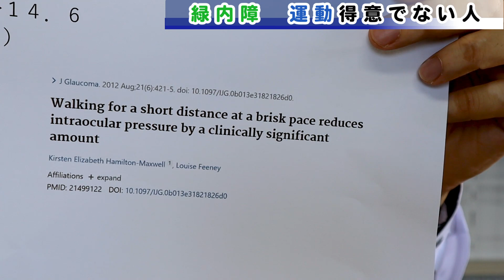緑内障 運動得意でない人 ウォーキング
ご質問はサブチャンネルでお答えしたりしてます

老眼のウソ

1日3分見るだけでぐんぐん目がよくなる! ガボール・アイ